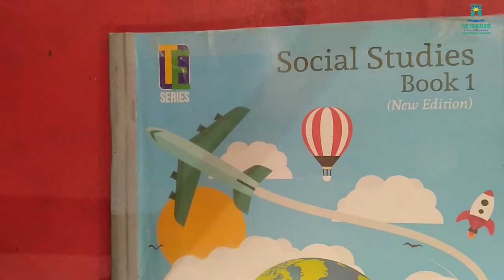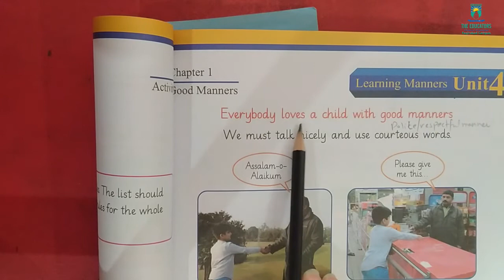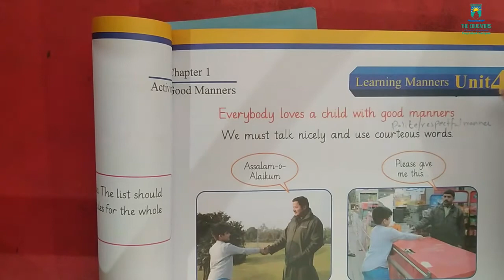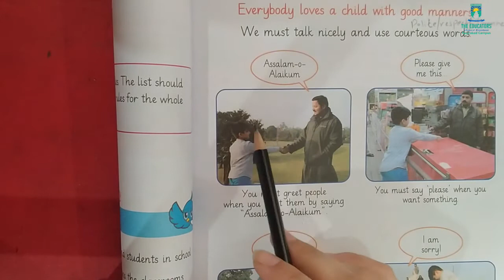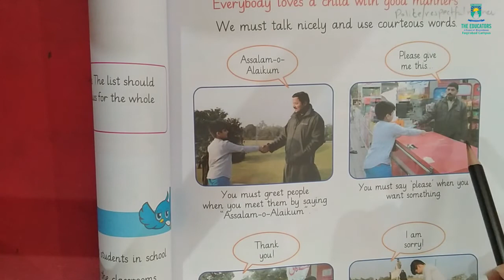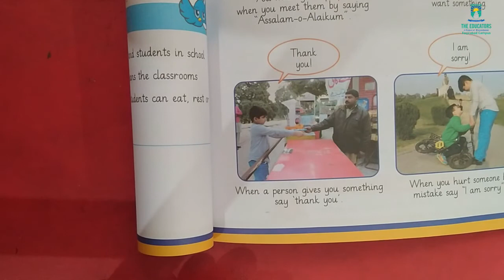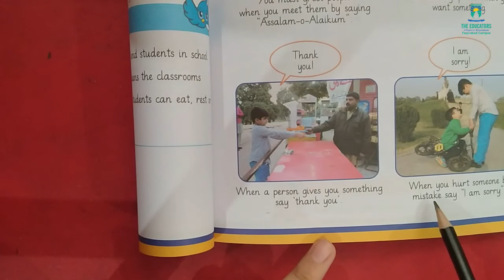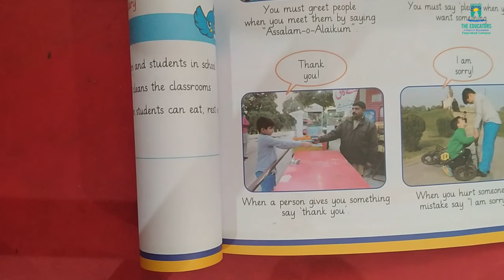Grade 1 || Friday (4th September,2020) || Social Studies #4